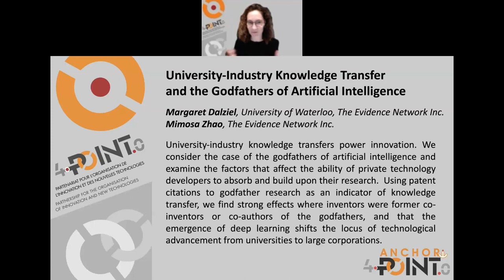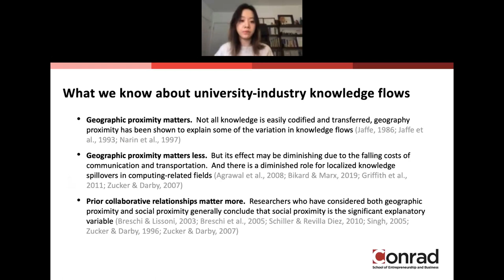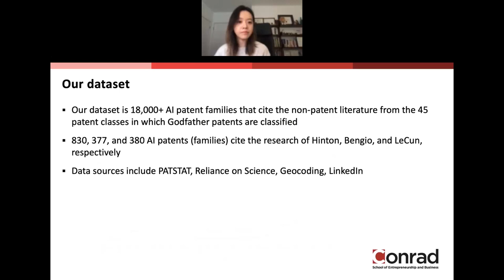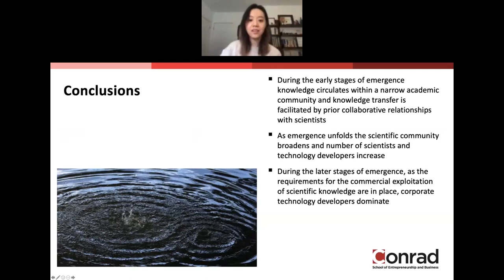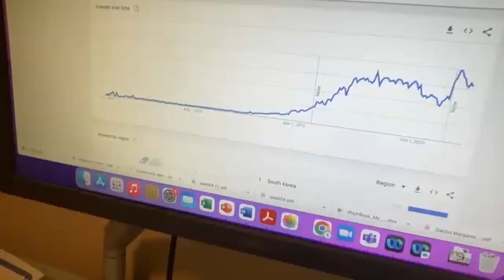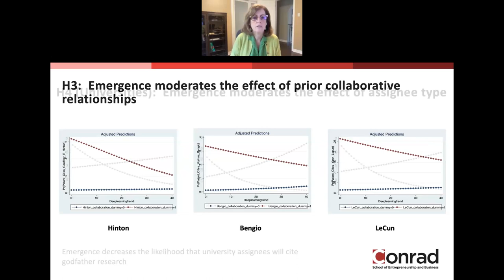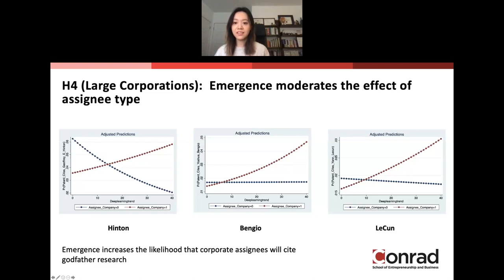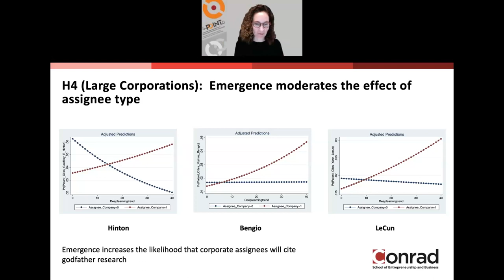University-Industry Knowledge Transfer and the Godfathers of Artificial Intelligence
A 4POINT0 project presentation & discussion (Anchor 4POINT0)

Researchers, students and their industrial partners meet you to present and discuss their 4POINT0 projects.

On October 20, 2022, researcher Margaret Dalziel (University of Waterloo - Conrad School of Entrepreneurship and Business) and her student Xiao (Mimosa) Zhao (University of Toronto) presented the highlights of their research findings.

Abstract

University-industry knowledge transfer powers innovation. We consider the case of the godfathers of artificial intelligence and examine the factors that affect the ability of private technology developers to absorb and build upon their research. Using patent citations to godfather research as an indicator of knowledge transfer, we find strong effects where inventors were former co-inventors or co-authors of the godfathers, and that the emergence of deep learning shifts the locus of technological advancement from universities to large corporations.